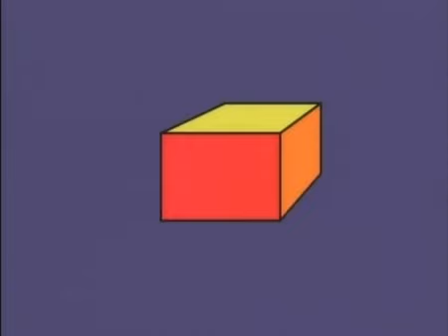ALTINDA ÜSTÜNDE YÖNLER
أين...؟